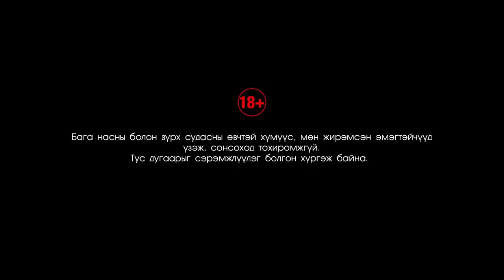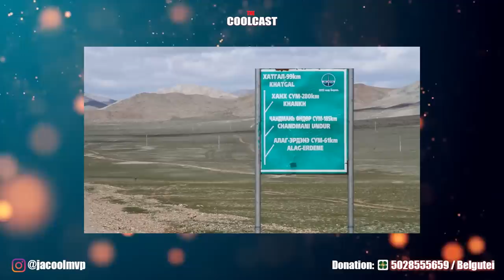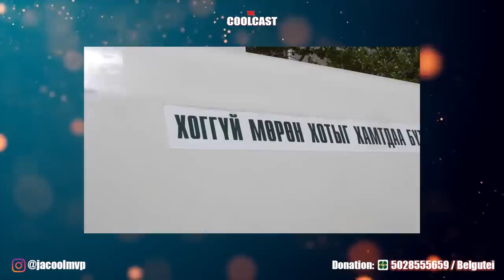Хамтран амьдрагчдаа амиа алдсан Оюунаа бүсгүйн хэрэг